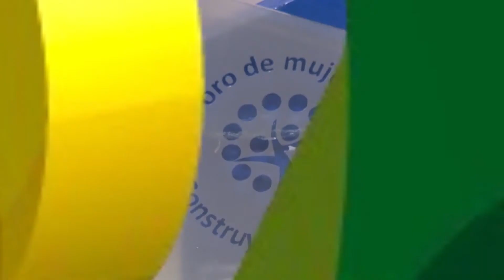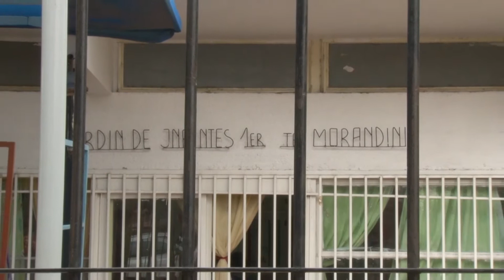FLASH INFORMATIVO II